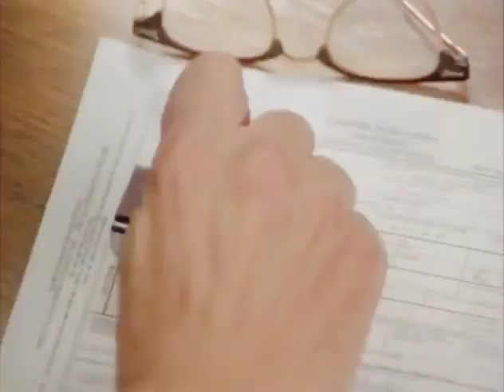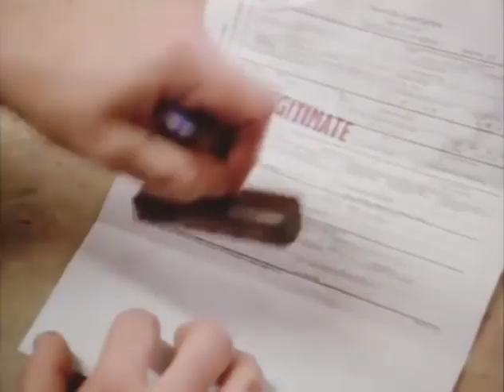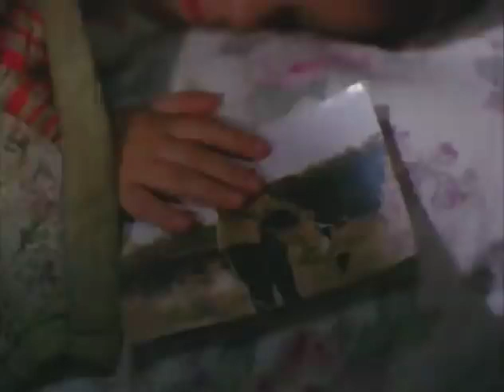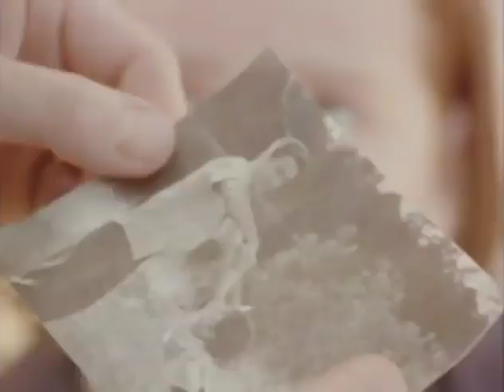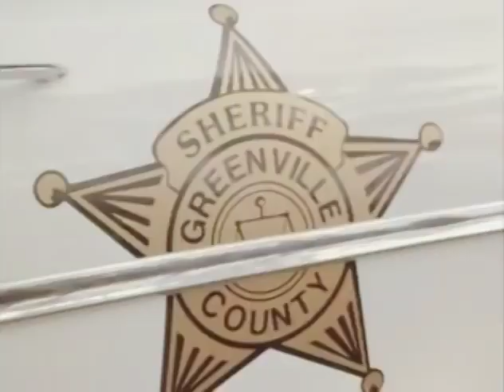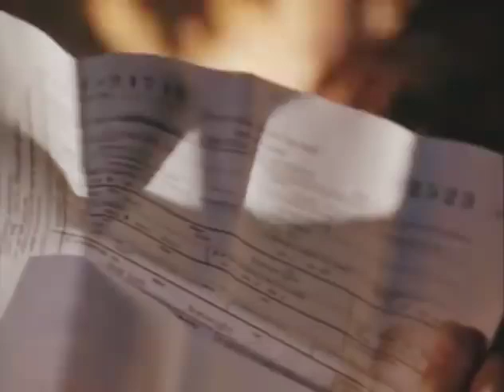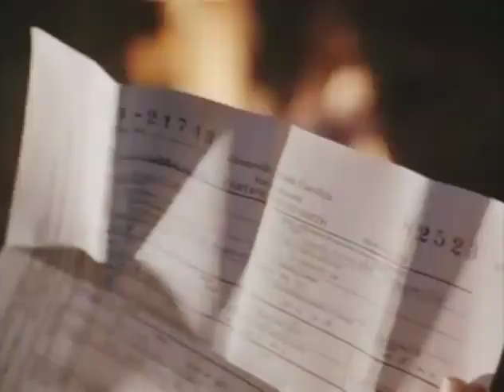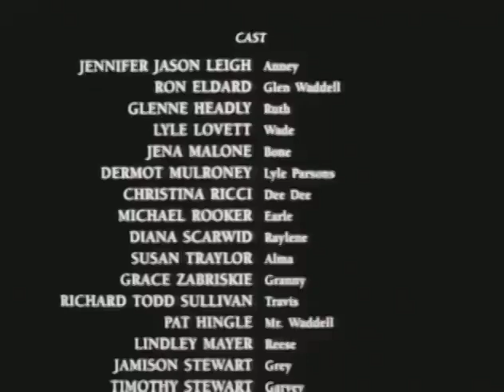Marcas do Silêncio (1996)